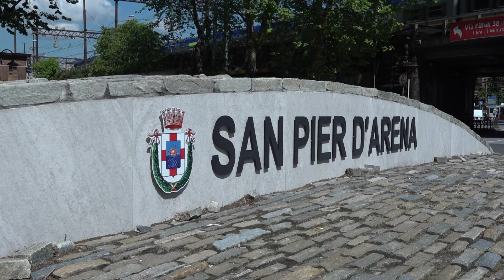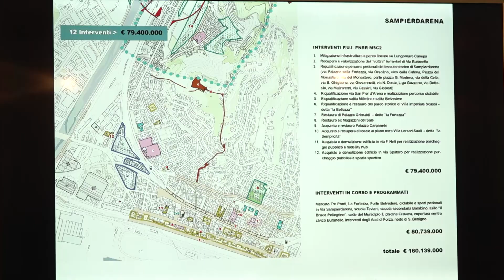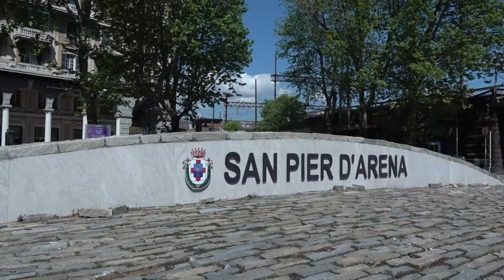Riqualificazione Sampierdarena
Interventi per oltre 160 milioni di euro programmati per Sampierdarena e 58,5 milioni di euro per la Bassa Val Polcevera tra il quartiere del Campasso, Cerchio Rosso e Parco del Polcevera